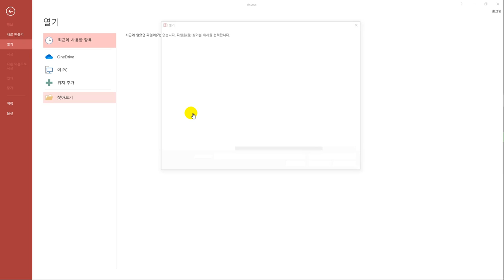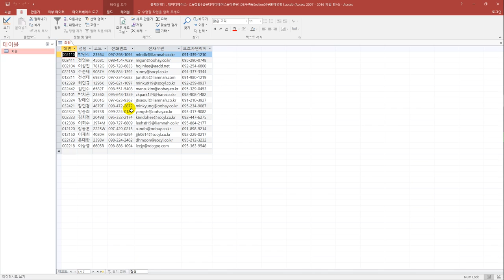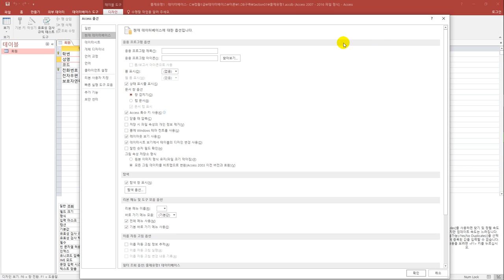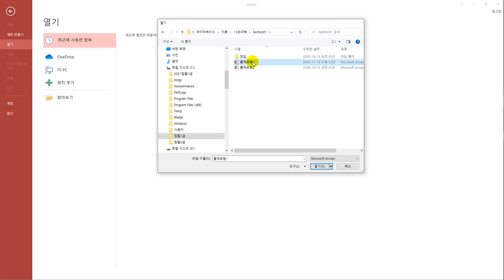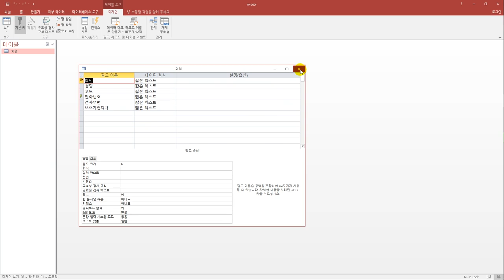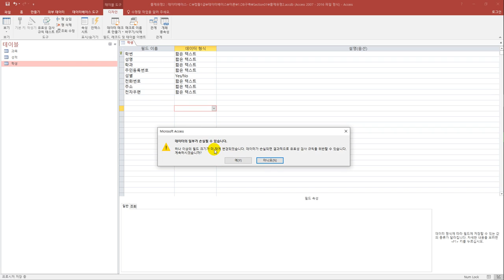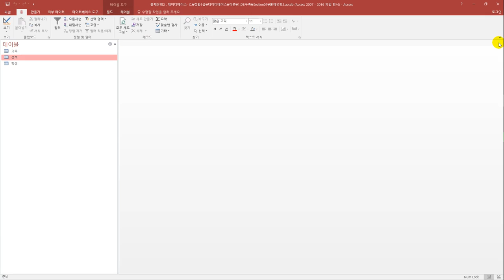[컴활1급실기] 테이블 완성